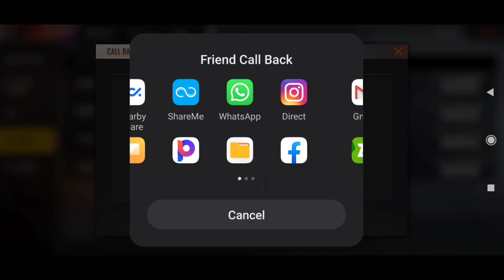Free Fire New Call Back Event 😍 | How To Complete | Garena Free Fire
Guys aap log 7 bando ko call back krke free bundle redeem kar lo wo bhi bilkul free.

MY NAME IS RAM SRIVASTAVA AND MY JOB IS TO TELL YOU ABOUT EVENT & UPDATES OF FREE FIRE

FF NAME - ᎻᎪᎡᏢᎬᎡᏆ᭄ᎡᎪᎷ

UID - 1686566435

GUILD NAME - ʜᴀʀᴘᴇʀɪ★ʏᴛ

1.Garena Free Fire Indonesia Live

 2.Garena Free Fire Brazil Live

3.Garena Free Fire Brasil Live

4.Garena Free Fire India Live

5.Garena Free Fire Singapore Live

6.Garena Free Fire Thailand Live